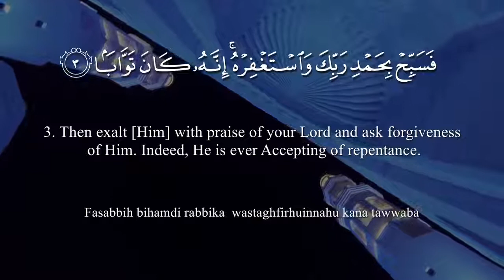Surat An-Naşr (The Divine Support) | Yasser Al-Dosari | ياسر الدوسري | سورة النصر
Abdullah Yusuf Ali Translation

1. When comes the Help of Allah, and Victory,

2. And thou dost see the people enter Allah.s Religion in crowds,

3. Celebrate the praises of thy Lord, and pray for His Forgiveness: For

4. He is Oft-Returning (in Grace and Mercy).

Theme:

In this Surah Allah has informed His Rasool (pbuh) that when Islam attained complete victory in Arabia and the people started entering Allah's religion (Islam) in great numbers, it would mean that the mission for which he was appointed in this world, had been fulfilled. He was then enjoined to busy himself in praising and glorifying Allah by Whose bounty he had been able to accomplish such a great task, and should implore Him to forgive whatever failings and frailties he might have shown in the performance of the service.

Here, one can easily see the great difference that there is between a Prophet and a common worldly leader. If a worldly leader in his own lifetime is able to bring about a revolution, which has the aim and objective of his struggle, this would be an occasion for exultation for him. But here we witness quite another phenomenon. The Messenger of Allah in a brief space of 23 years, revolutionized an entire nation regarding its beliefs, thoughts, customs, morals, civilization, ways of living, economy, politics and fighting ability, and raising it from ignorance and barbarism enabled it to conquer the world and become the leader of nations. Yet, when he had accomplished this unique task, he was not enjoined to celebrate it but to glorify and praise Allah and to pray for His forgiveness. He busied himself humbly in the implementation of that command.